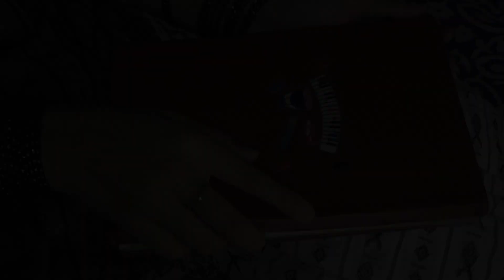Jab Saiyaan | Gangubai Kathiawadi | Vocal Cover by Melodious Asmi | Sanjay Leela Bhansali | Shreya G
Jab Saiyaan | Gangubai Kathiawadi | Full Song (Melodious Asmi Cover) | Sanjay Leela Bhansali | Alia B | Shreya G | Shantanu M

Hiiiiiiiiiiiii🙋‍♀️
Hellooooooo🖐️
Namaskar🙏
Today I'm here with a cover of most trending and beautiful song 'Jab Saiyaan' from the movie Gangubai Kathiawadi.. Yes, I know I'm daring to sing this song.. The original song was sung by my idol...my queen...Shreya Ghoshal Ma'am... Please forgive my mistakes 🙏🙏🥺🥺

Like 👍share ⤵ and Let me know your opinion about my performance in the comment box below...

Song- Jab Saiyaan
Movie- Gangubai Kathiawadi
Starring- Alia Bhatt
Label- Saregama

❤️Cover Credit❤️
Melodious Asmi

*Karaoke is collected from youtube..

🥰🥰 At last I want to confess that this video would not have been possible without my Maa and Baba. They always give me support❤... It's not a formality... It's my heartfelt words.. 🌼